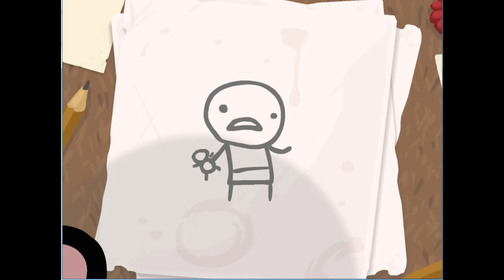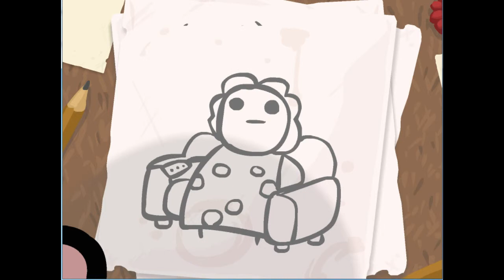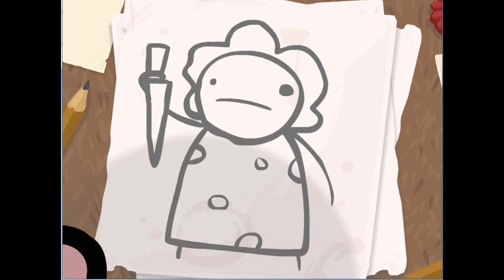The Hopeless Binding Of Isaac: Wrath Of The Lamb. Oh My God I'm Peeing On People!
Today I'm playing a bit of The Binding Of Isaac: Wrath Of The Lamb
You have to escape from your mum as she tries to kill you by getting into the basement.. sounds mad? it is..

I mean.. I ended up pissing on the monsters..

Available from Steam :)